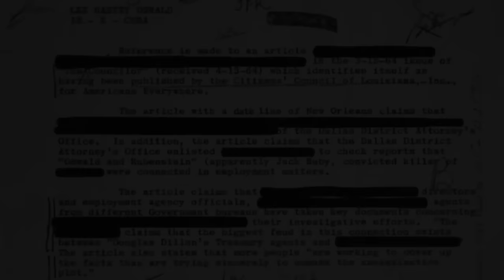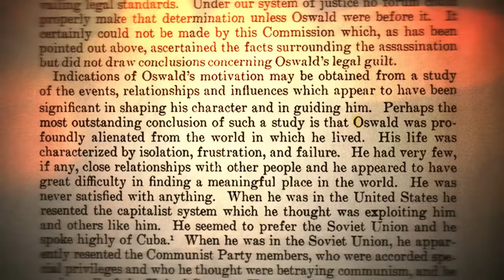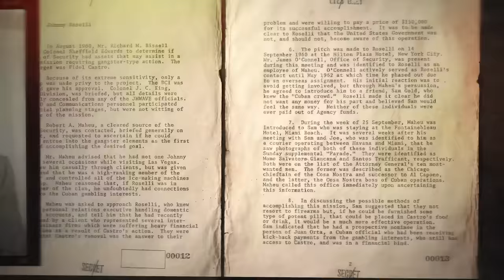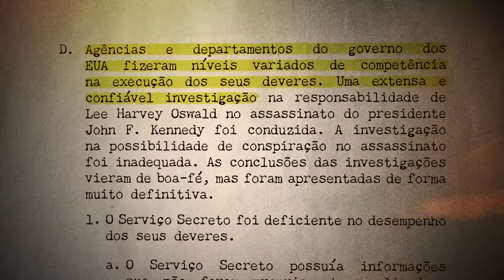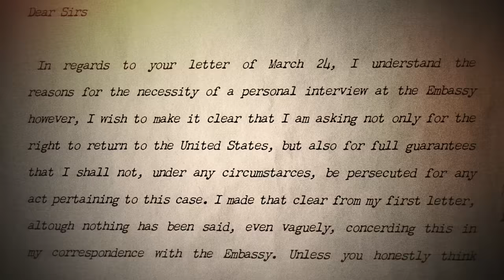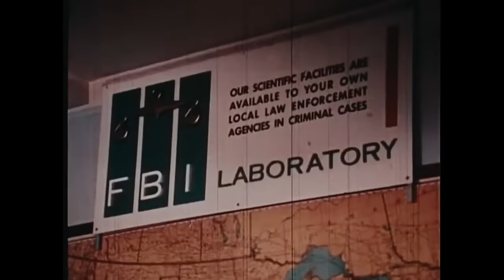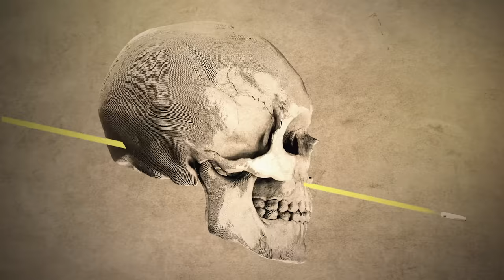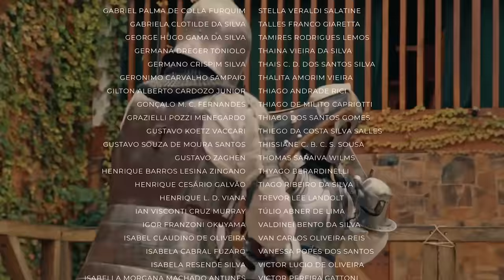OS ARQUIVOS SECRETOS DE JFK | Investigação Paralela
A série criminal da Brasil Paralelo está de volta, mais polêmica do que nunca, com novos casos e novas teorias, ainda mais chocantes. Já no primeiro episódio, Zingano e Benke investigam um dos casos mais assombrosos do Brasil: o crime que deu origem à Lei Maria da Penha. Tivemos acesso às fontes primárias, às pessoas que se dedicaram a estudar o caso e avisamos: só aperte o play se estiver pronto para se surpreender com uma polêmica daquelas.

Siga a BrasilParalelo